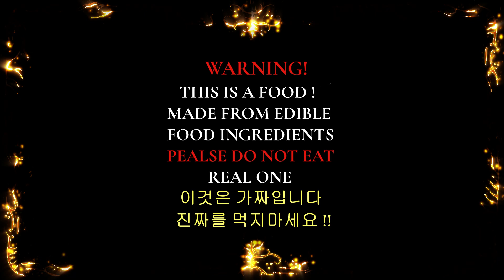ASMR EDIBLE Princess mirror , Scissors , Cosmetic puff 거울 화장 퍼프 가위 먹방 eating sounds mukbang dessert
Hi ~ Today's contents  is a  EDIBLE Princess mirror , Scissors ,

Cosmetic puff  chocolate marshmallow dessert asmr !

Hi~ 오늘은 먹는 공주거울 화장퍼프 쪽가위
초콜릿 마시멜로우 디저트 먹방입니다

 ASMR EDIBLEプリンセスミラー、はさみ、パフ、デザート、食べる音、

ASMR EDIBLE Cermin putri, Gunting, Kepulan kosmetik, makanan penutup, suara makan,

ASMR EDIBLE Gương công chúa, Kéo, Mỹ phẩm phồng, tráng miệng, ăn uống,